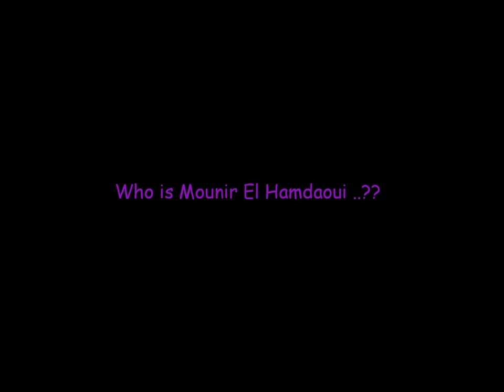Mounir El Hamdaoui - Fiorentina - Goals & More - HD - منير الحمداوي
Who is Mounir El Hamdaoui ..??